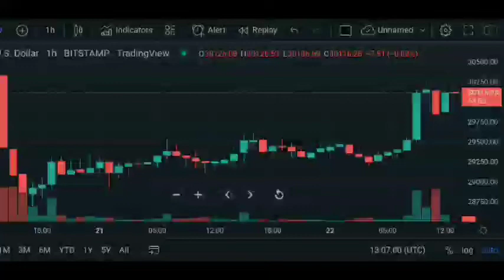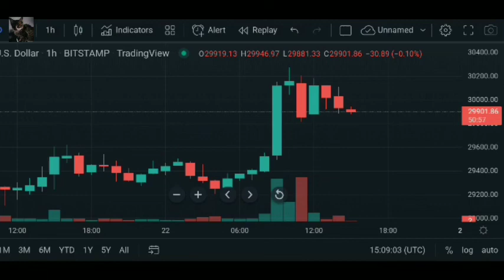elon musk prediction • bitcoin up to $90,000 next week? • bitcoin.com